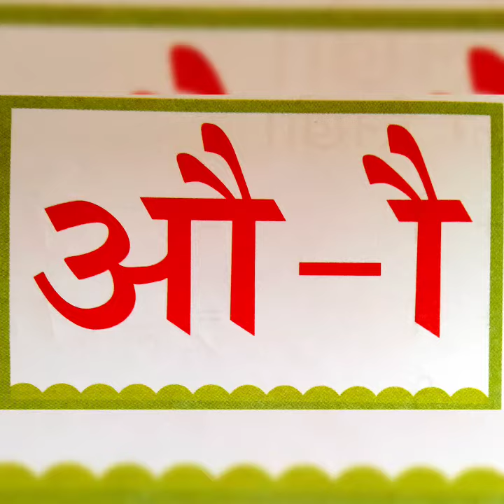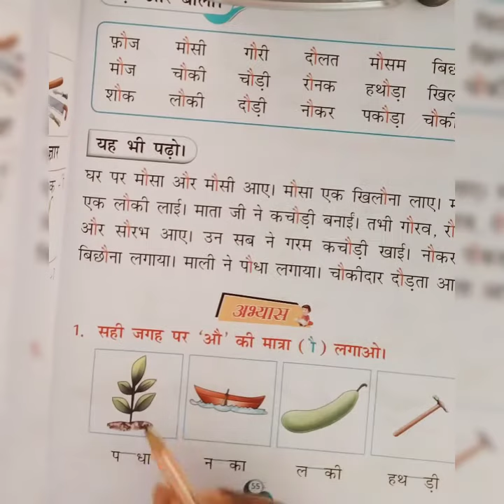हिंदी | पठन | औ की मात्रा